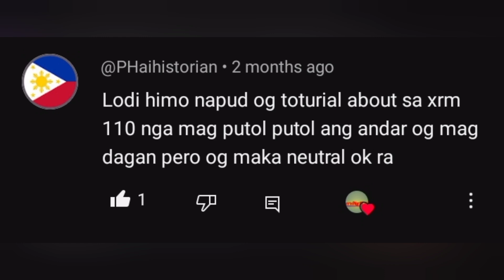mahinang kuryente ng primary coil, mamatay pag ibibirit, convert to battery drive CDI..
mahinang kuryente ng primary coil,  mamatay pag ibibirit,  convert to battery drive CDI..  @erviNg17tv29